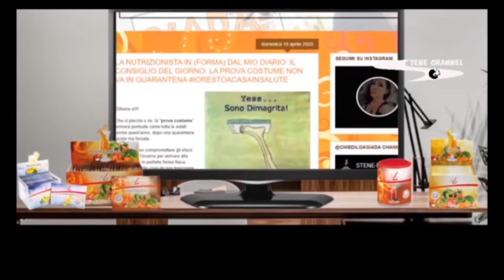STENE LIVE-- PAPERE FUORI ONDA...BUON DIVERTIMENTO..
STENE LIVE-- PAPERE FUORI ONDA...BUON DIVERTIMENTO..STENE CASASTENE STENELIVE SKYPE